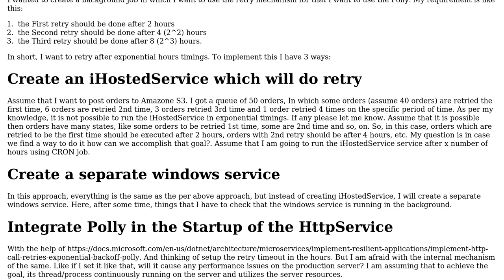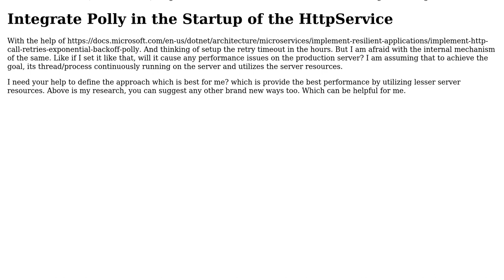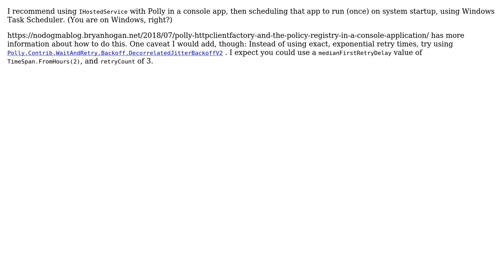What is suggested way to use iHostedService of .NET core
Software Engineering: What is suggested way to use iHostedService of .NET core or Windows service when process runs for exponential hour time (up till hours)?

With thanks & praise to God, and with thanks to the many people who have made this project possible! | Content (except music & images) licensed under CC BY-SA | Music | Images & others | With thanks to user Stephen G Tuggy user Hardipsinh Jadeja user Ewan and the Stack Exchange Network Trademarks are property of their respective owners. You are responsible for your own actions.